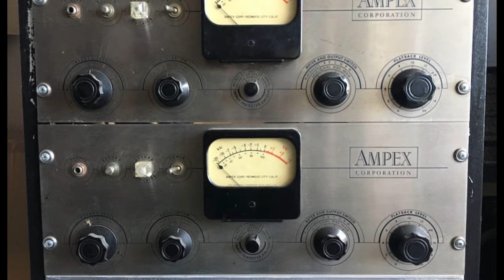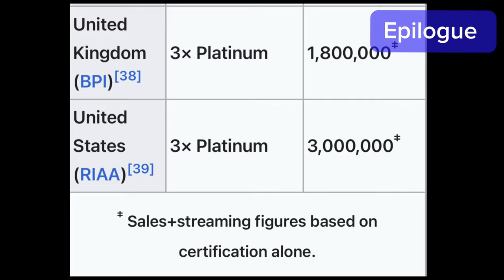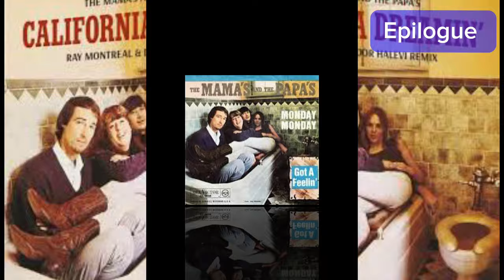That Sixties Music - The Group That Covered Their Own Song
The music industry can be serendipitous. Things that you expect to happen may never come about, and things that you never suspect can, just as likely, put you in the spotlight more quickly than you ever imagined. ￼